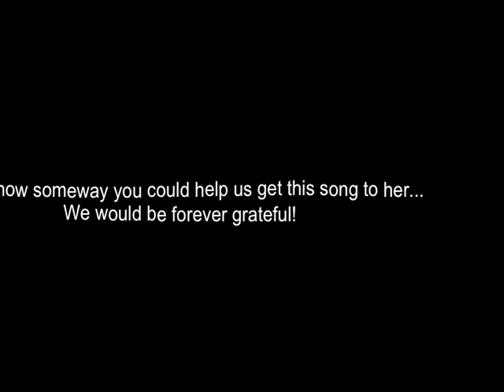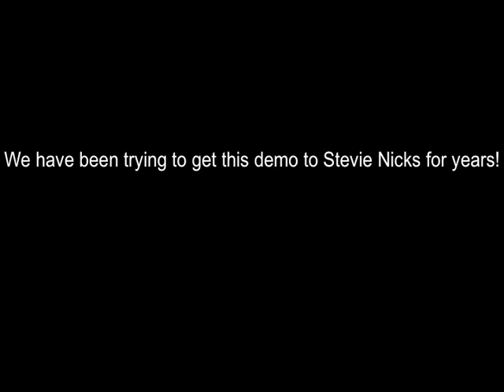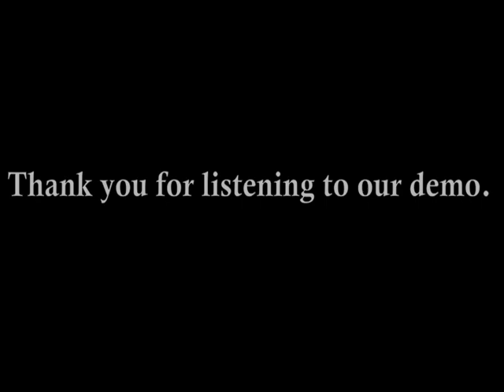What Would You Do? ~ Written for Stevie Nicks (demo)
Here is a song that we wrote for the one and only Stevie Nicks. It was inspired by The Wild Heart & The Rock A Little albums. We had always hoped to get this demo to Stevie but we never could.

On the autumn night that we wrote this song, we felt we actually channeled the energy of Stevie Nicks herself! With the window open, a candle lit, one drum machine, and an old vintage synthesizer by our side the song came to us very quickly. The lyrics of the song are most certainly bewitching.

After we demoed it, we knew this would be a perfect fit for Stevie! We tried many times to get this song to her but we never could.

Eventually, we decided to just go ahead and release it ourselves with our first band, The Inertia Case.

The song itself has a bit of a fan base thanks to DJ Shawn of Pittsburgh, Pa for including it on his Stevie Nick's rarities mixed tapes & CDs.

BTW: We would LOVE to hear what other Stevie fans think of this song? Do you think it would be a good fit for her?

It was our innocent hope that by some miracle or divine intervention that this song would magically make its way to Stevie.

MRIX MUZIK (ASCAP)

(Verse 1)
Could it be your secrets are a little less kept?
Could it be the darkness or a woman that you can't forget?
Could it be the answer is there and is waiting for you?

(Verse 2)
You're the only echo in the stillness of the dawn.
Could it be the magic of waiting for the fall is gone?
Isn't that the reason, an excuse that you're willing to use?

(Chorus)
So what would you do if she comes crawling back to you?
Could you face her now? Would you fake a smile?
Or would you tell her the truth? What would you do?
What would you do? What would you do?

(Verse 3)
Suddenly the phone rings, in an instant then you know,
that she's back to haunt you but you never really let her go.
Now the sun is fading and the moon shines a light on the truth.

(Verse 4)
Can you heed the warning of a frozen kiss goodbye?
That's the way she left you but you never knew the reason why.
She broke the mirror and the seven years are just about through.

(Repeat Chorus)
(Instrumental Bridge)
(Repeat Verse 1)
(Repeat Chorus)

Ahhhh-a-ahhhhh ~ What would you do
if she knocked right on your front door baby?
if she wrote a song about missing you?
She'd love to see you too.
Would you pretend that you never knew?